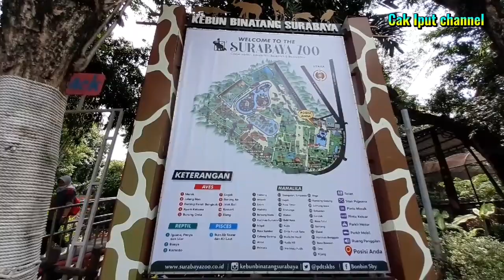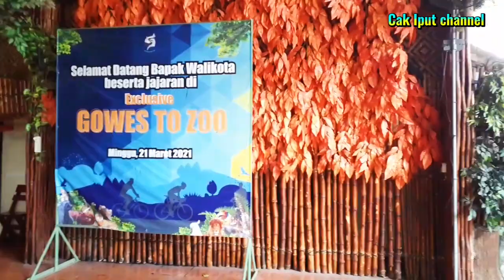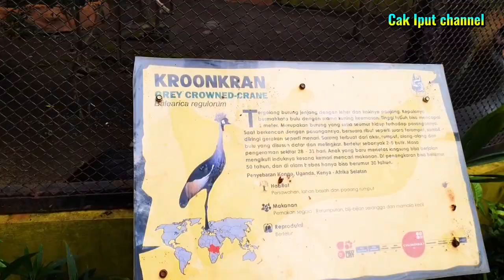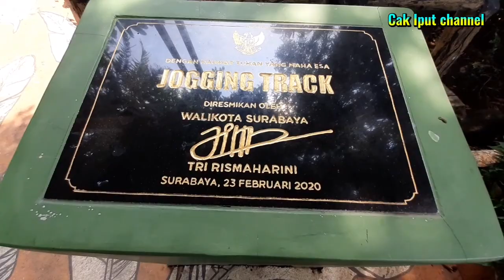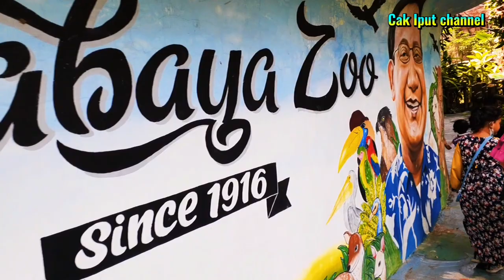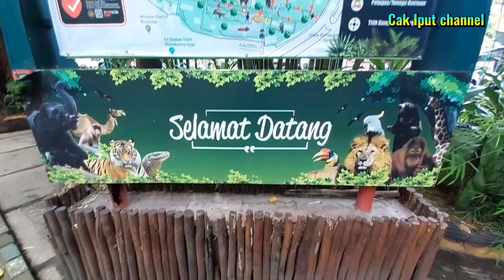KEBUN BINATANG SURABAYA suasana terkini menjelang tahu baru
kebun binatang surabaya suasana menjelang tahun baru
kbs merupakan icon kota surabaya yg sudah populer di indonesia terletak di jalan stail no1 darmo kec wonokromo ,kota surabaya jawa timur 60241
kebun binatang surabaya merupakan kebun binatang terbesar
juga merupakan icon kota surabaya selain itu referensi wisata edukasi serta menambah wawasan tentang satwa indonesia yg dilindungi
banyak sport foto baru ,juga ada joging track,tempat gowes.makin bagus kbs
18.21 kebun binatang surabaya terbesar dan terkini 2021
tiket  Rp 15000 .bisa dibeli online
juga bisa beli langsung diloket
pakai scan barcode peduli lindungi atau bawa kartu vaksin juga bisa tingal tunjukan penjaga
10.24 surabaya titik nol awal tahun baru 2022